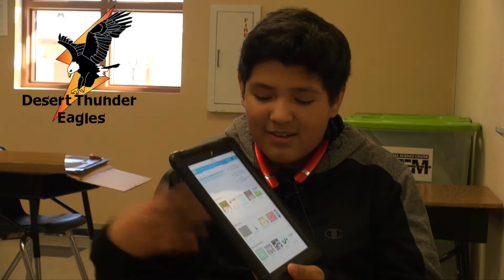Choose Desert Thunder 03-2016